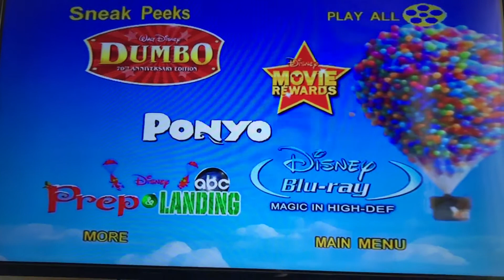Sneak peeks menu to up 2009 DVD